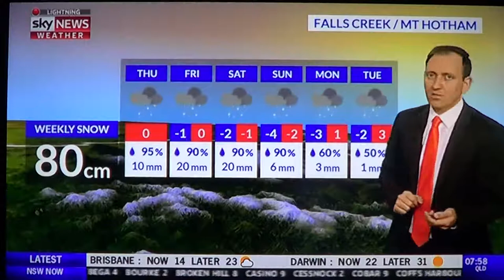Don't you dare Baw Baw me, sunshine!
Australia Sky News Weather Channel on Thursday 4 June 2018